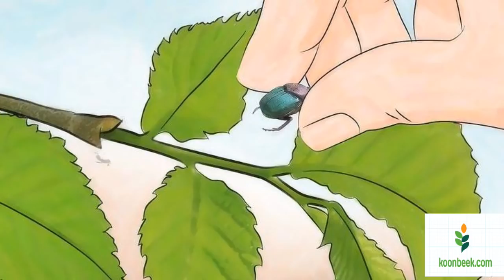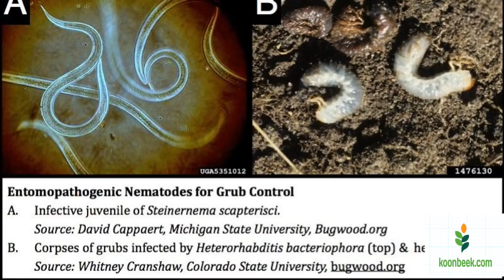हुमणी एकात्मिक व्यवस्थापन | integrated white Grub management